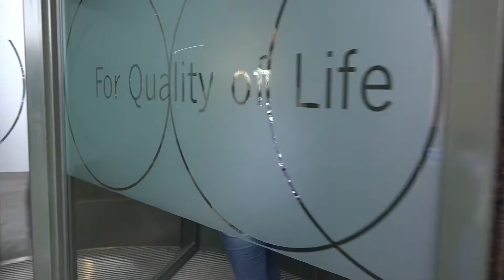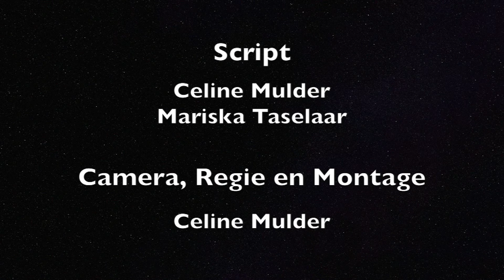Wonderful WURld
Inzending voor '30 Hours of Film' 2017 op de Universiteit van Wageningen.